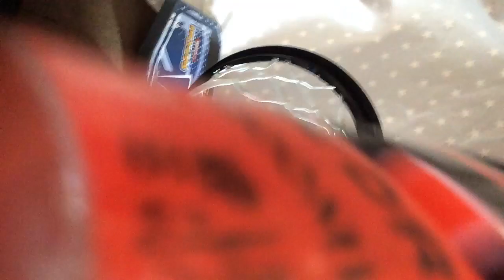Last to leave